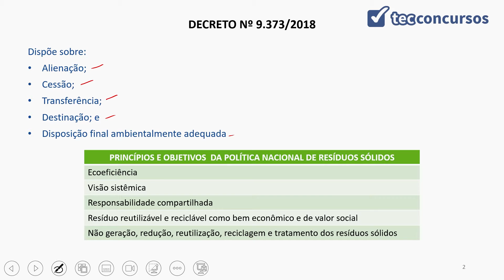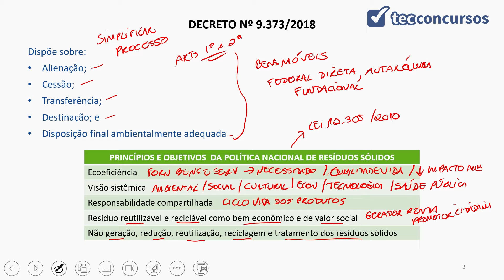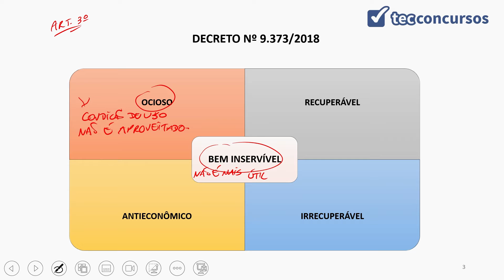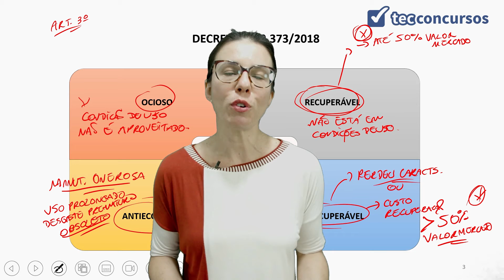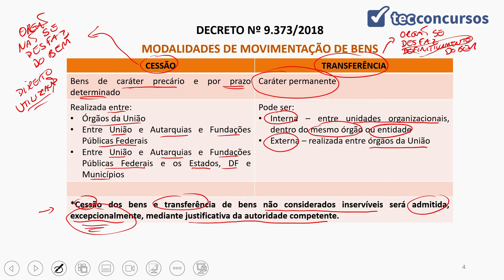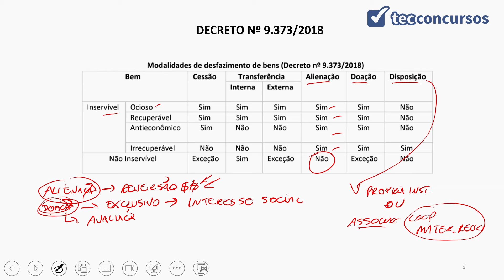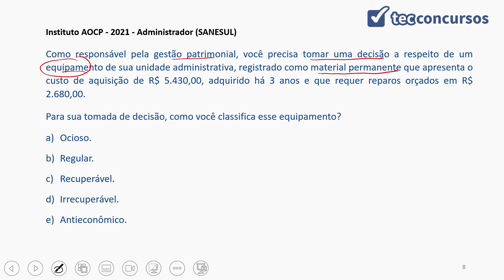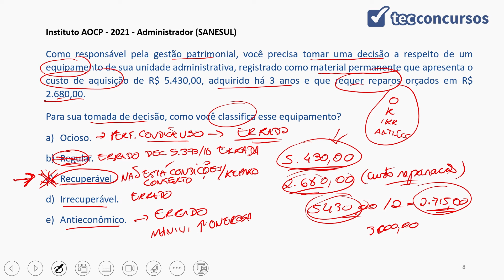08.03. Gestão de bens móveis da APU (Administração de Recursos Materiais)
Aula grátis e completa de Gestão de bens móveis da APU, da matéria de Administração de Recursos Materiais.